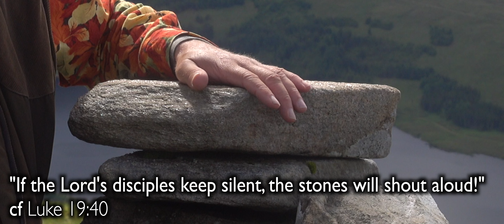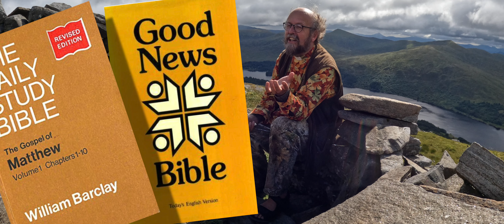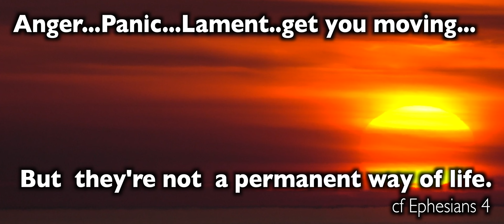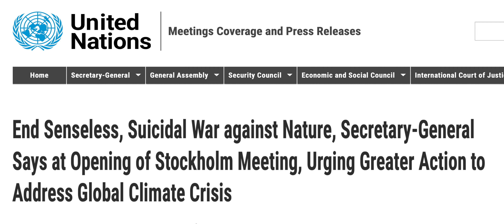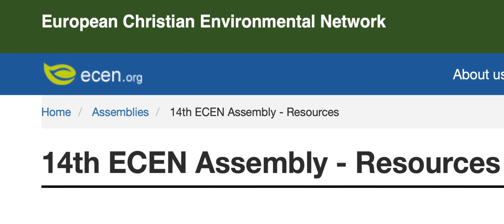Week 3 Season of Creation 2022